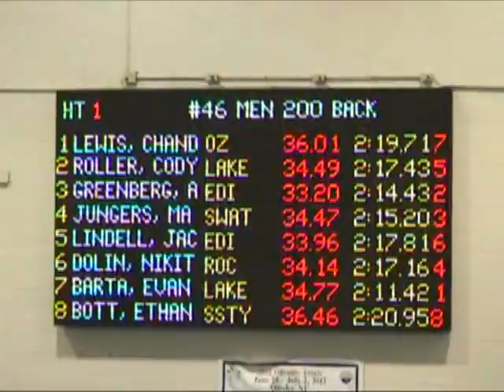M 200M Back Cody Evan 2011 WGLO day 2 Finals July 9.mp4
Cody Roller Lane 2
Evan Barta Lane 7